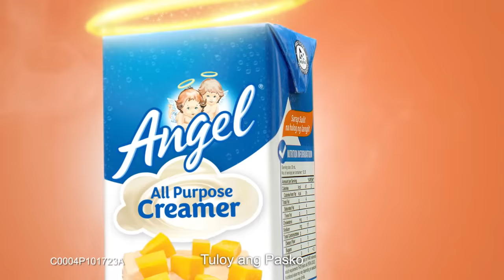Have an AngeliciousChristmas with All Purpose Creamer this Christmas!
Tuloy ang saya ng pasko with Angel! Gawing creamy at masarap ang Mango ref cake at iba pang Noche Buena desserts with Angel All Purpose Creamer.